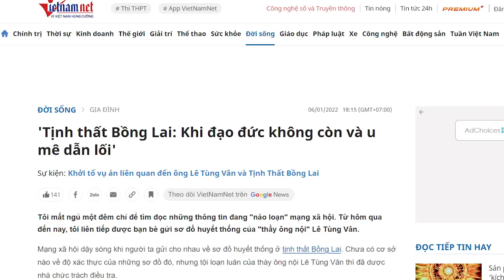Tịnh Thất Bồng Lai nói vu vạ - ai giải?